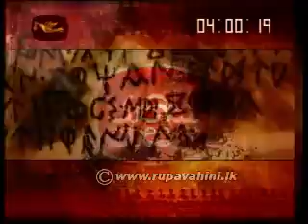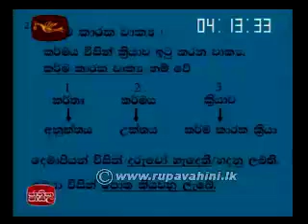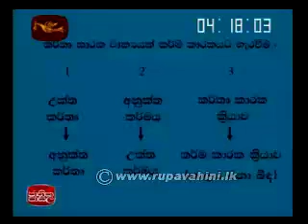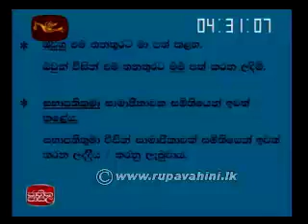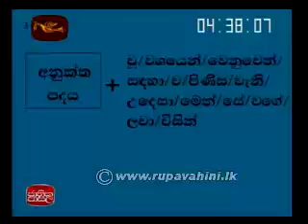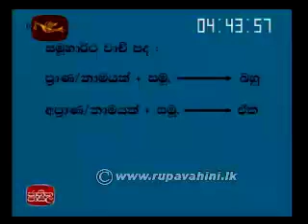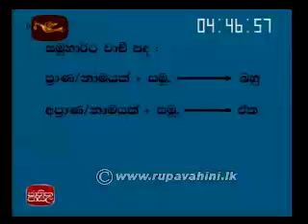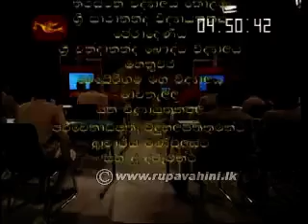Sinhala (සිංහල) - Lesson 09 | Jathika Pasala | Advanced Level (A/L) [2013]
Sinhala (සිංහල)
Jathika Pasala - Advanced Level (A/L) [2013]